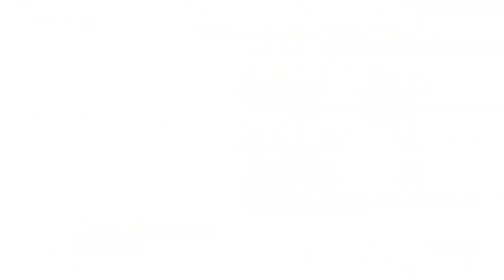What Vegan Gains Eats In A Day Protein/Calories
What Vegan Gains Eats In A Day Protein/Calories - Richard Vegan Gains has built and kept great muscle mass on a vegan life style and we were wondering just how he does it!?